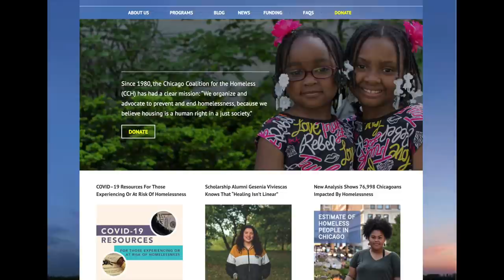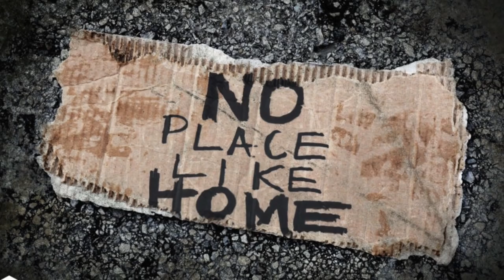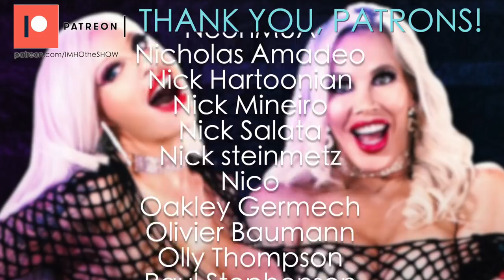IMHO | Slag Wars Review - Episode 1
Calling all slags!

A portion of our ad revenue will be donated to Brave Space Alliance and the Chicago Community Bond Fund!

Patron us!